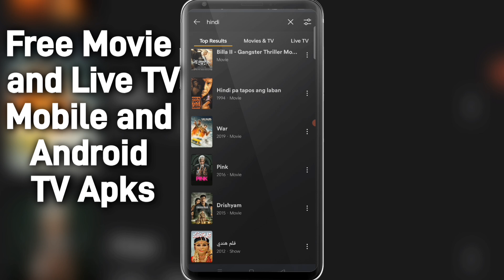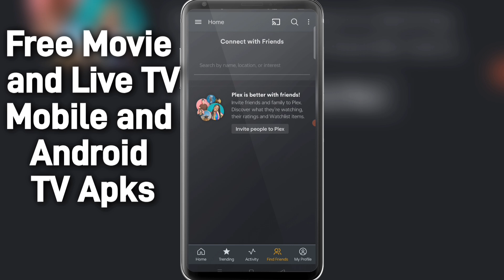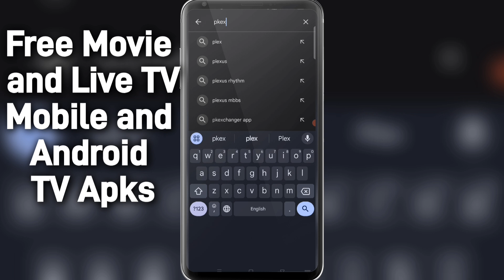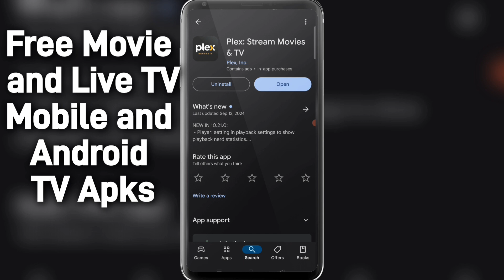Free Movie and Live TV Android Apk | Without Subscription Free Available 2024-25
🔹About Video👇🏻👇🏻
Yahan per humne aapko ek Android app ke bare mein bataya hai ki jo ki free mein available hai aur yahan per Kai sare movies aur live TV ham dekh sakte hain to aap bhi isko download kar sakte hain ham aapko sab process batane Wale Hain

🔹Time Stamp👇🏻👇🏻
0:0 start

yatin
yatintech
technical yatin
tech yatin
yatin jawale
yj

🔹Top Best Products Onile Buy it For your Help 👇🏻👇🏻
US Stock Market Demat account platform:
IND Money
Use my code *YAT65BM6IND* or

1-Top Best Low Price YouTube Mic

2-Top Best Wireless Lavalier Microphone for USB C Phone, 2-in-1 Plug-Play Mic with Charging Case for Phone Video Recording Interview Youtubers Vloggers

3-Top Best Low Price Black | White | Green Screen Backdrop 6x10 ft with 9 ft Stand - 6x9 ft Photography Backdrop with 2 Pcs Spring Clamps, 1PCs Carry Bag Full Kit

4-Top Best for YouTube Camera Mobile

5-Top Best Low Price Mobile For Youtube

🔹My Mic
🔹MY Mobile
🔹My Laptop
🔹My Tripod
🔹 My TV
🔹 My TV stand
🔹 My PC Antivirus
🔹 My Best Small & Low Price Tripod 299/
🔹 My Best Hand Small & Low Price Tripod 199/
🔹 My Tripod Bracket Holder Tripod Accessories
🔹 My Mobile Table Stand
🔹 Best Portable Mobile stand Low Price

                                                             TechnicalYatin